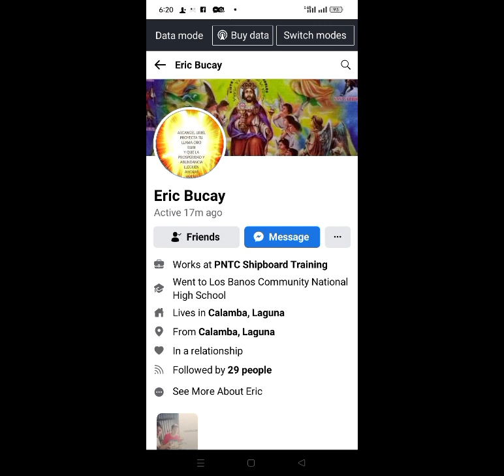Kumander Bucay online basbas fb & gc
agimat,anting,kabal,debusyon,mantra,aswang,kulam,barang,alitagtag,anubing,kalikasan,mutya,libon,infinitu de deus,atandar,peso sagrado,pitong arakanghel,mutya kawayan,sinukuang itim